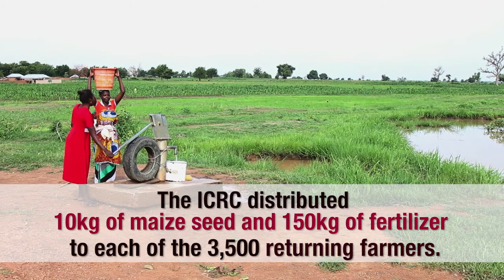Nigerian farmers returning from Cameroon sow seeds of hope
A wide area of northern Nigeria is suffering the effects of fighting between Boko Haram and Nigerian armed forces. More than 40,000 people fled to neighbouring Cameroon. By the time they returned, crops and food stocks had been raided. The ICRC responded by distributing seed and fertilizer to more than 3,500 returning farmers, so they could restart their lives.

Ref: AV380A